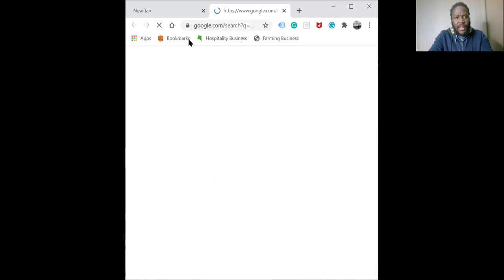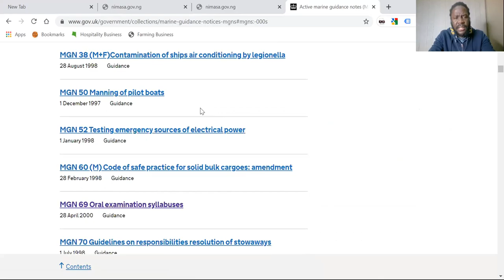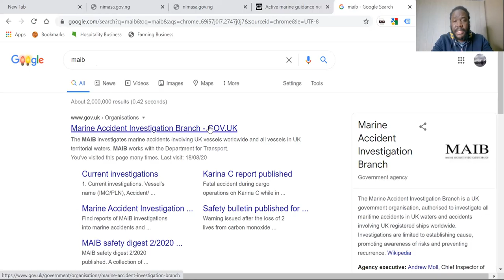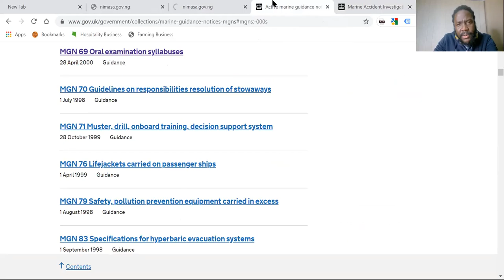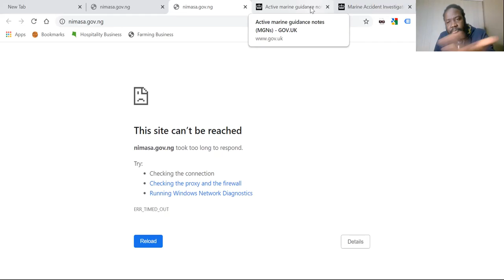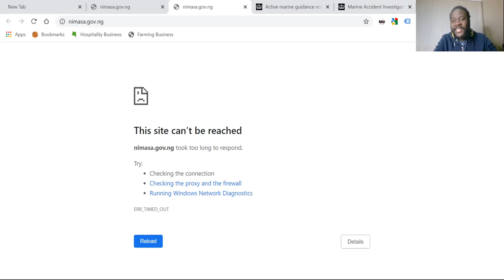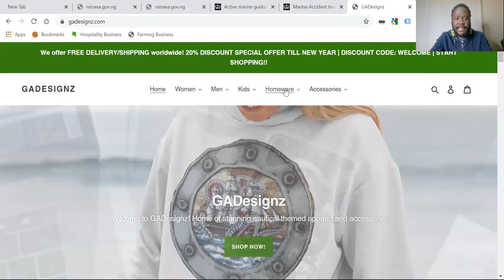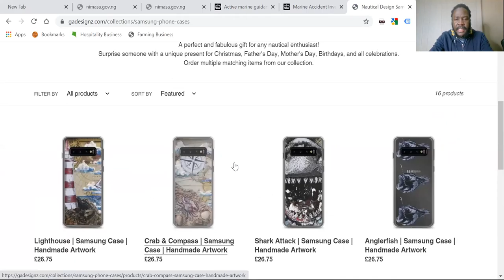Thank you NIMASA (Nigerian Maritime Administration and Safety Agency) for releasing the COC syllabus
Thank you to NIMASA (Nigerian Maritime Administration and Safety Agency) for releasing the syllabus to the students.

It is important that the syllabus should be published on the NIMASA website so that all stakeholders can access, review and give feedback to the administration so as to ensure it is fit for purpose in the 21st century.

NIMASA website should be up and running. PLEASE. This is a national embarrassment.

for sending us two lovely nautical mugs which we will be used during our Deck COC preparatory classes.

Thanks
Tayo Capt. Sobajo